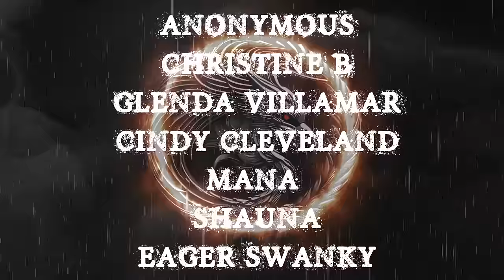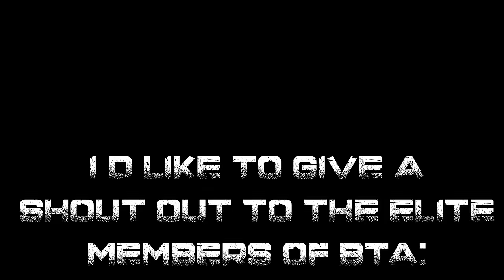TRUE BACKWOODS CREEPY STORIES | RAIN VIDEOS FOR SLEEP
TIME STAMPS-

INTRO- 00:00
S1- 01:133
S2- 03:28
S3- 08:15
S4- 12:55
S5-  17:50
S6-  28:15
S7- 37:43
S8- 48:26
OUTRO- 52:08